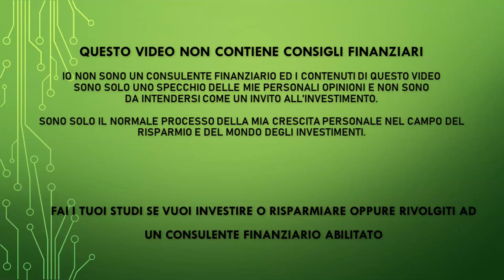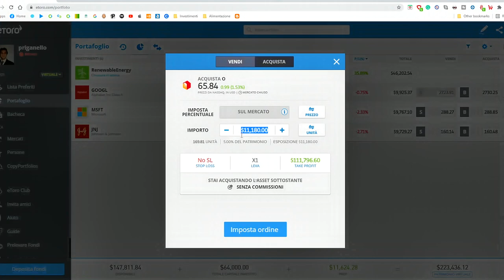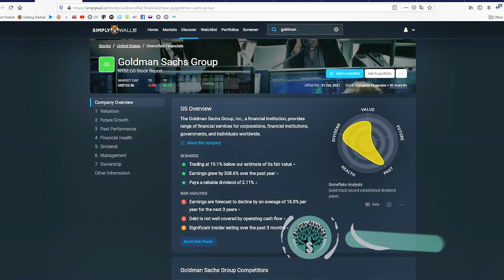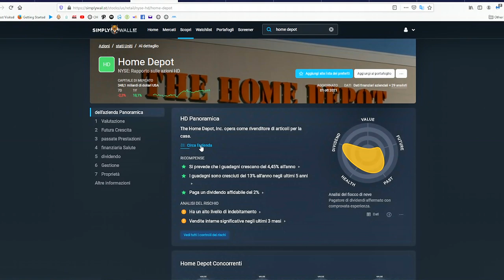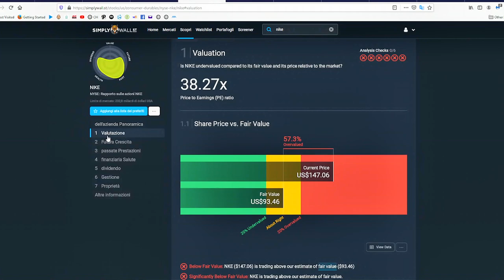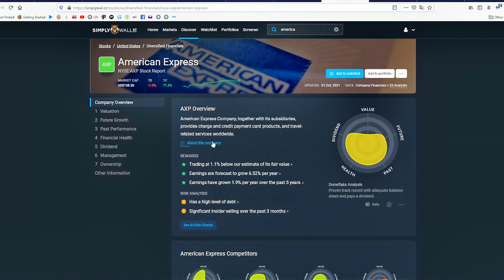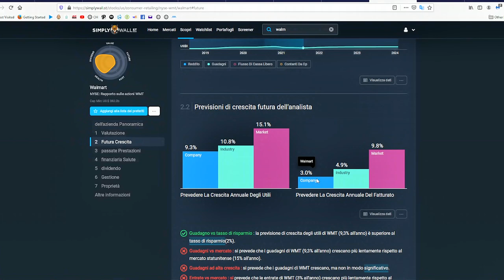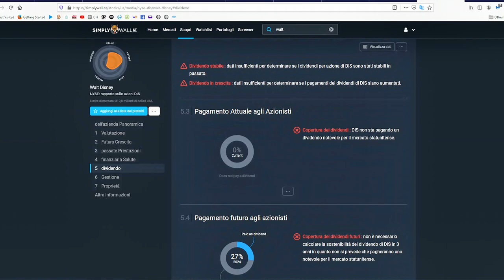LE DUE AZIENDE DEL DOW JONES - PER IL NOSTRO PORTAFOGLIO SU ETORO